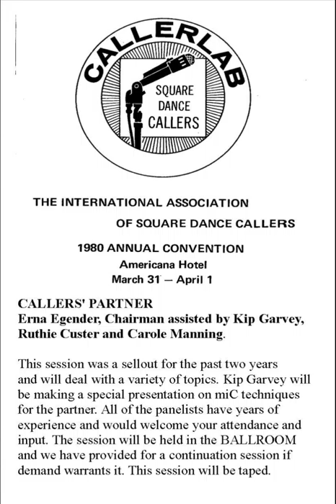1980 CALLERLAB Conv Partners Session 1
1980 CALLERLAB Convention, Miami Beach, FL
Callers' Partners Session 1
Erna Egender, Chairman assisted by Kip Garvey, Ruthie Custer and Carole Manning. This session was a sellout for the past two years and will deal with a variety of topics. Kip Garvey will be making a special presentation on mic techniques for the partner. All of the panelists have years of experience and would welcome your attendance and input. The session will be held in the BALLROOM and we have provided for a continuation session if demand warrants it. This session will be taped.